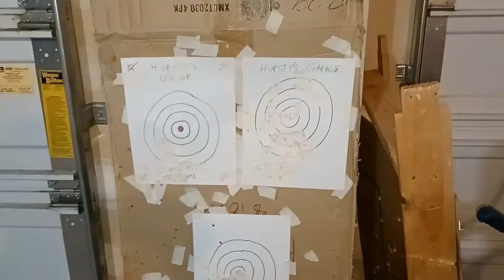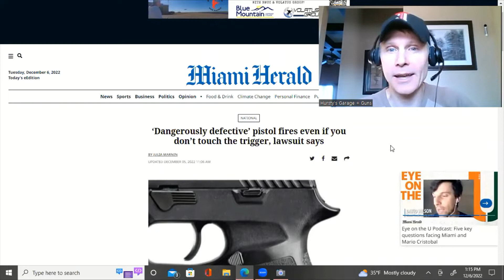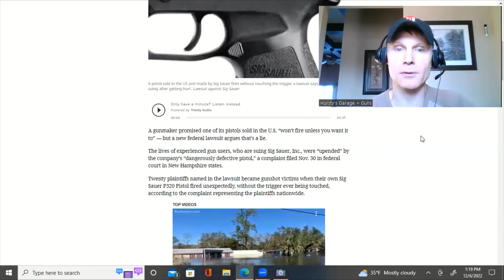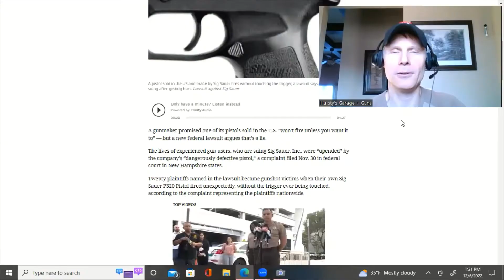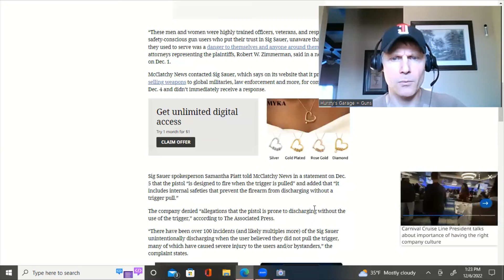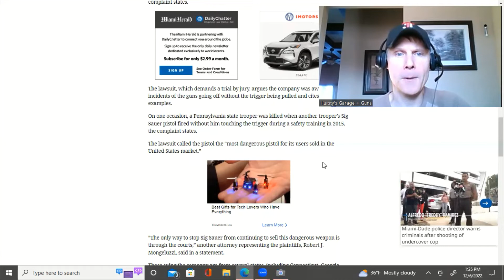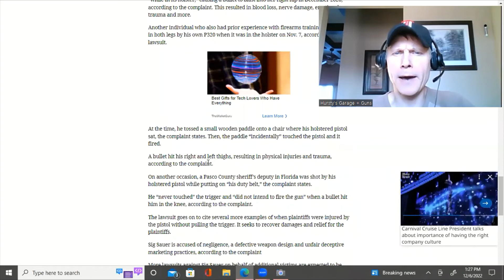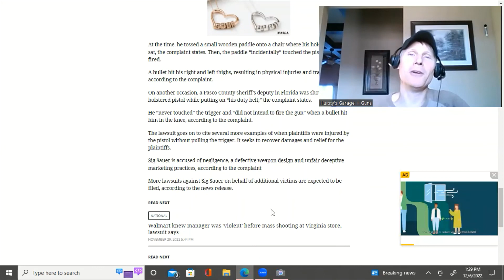Lawsuit states, ‘Dangerously defective’ pistol FIRES on its own (without a trigger pull)!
RUMBLE: HurstysGarage